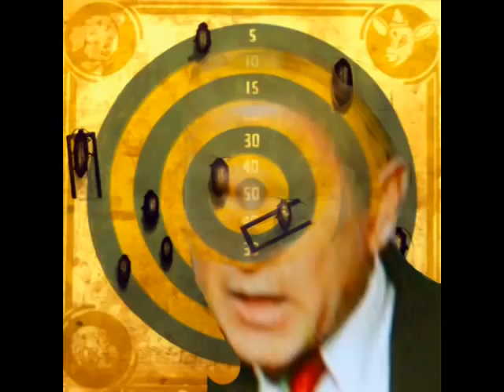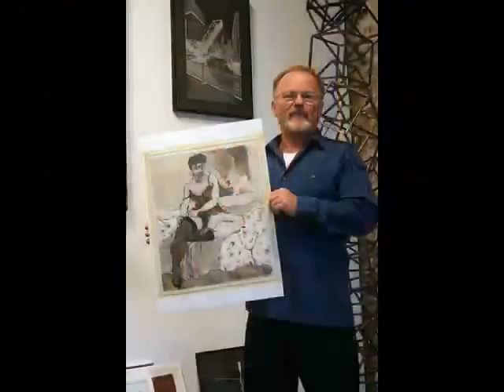"Glamour Of War", Live Art Exhibition IV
"Glamour Of War Art" Exhibition held at Gallery Chicago  9/11/2004, curated by Alison Riess, Almost 300 artists worldwide exhibited.